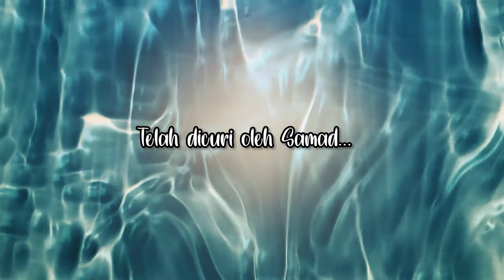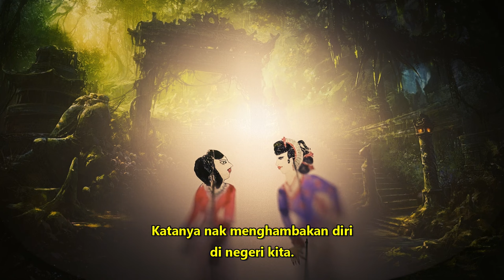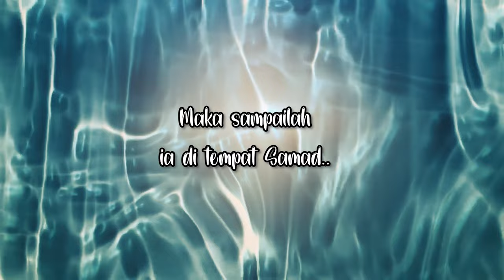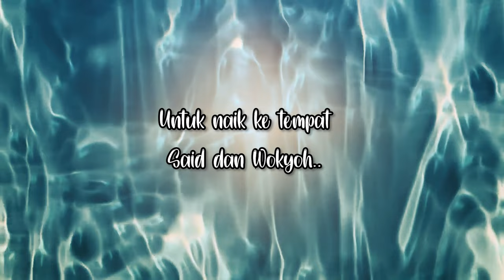Wayang Kulit Soupi " ANAK SAMAD " Episod 3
Jom saksikan kisah hikayat Wayang Kulit Soupi ANAK SAMAD Episod 3..

- untuk melihat video terbaru nanti.